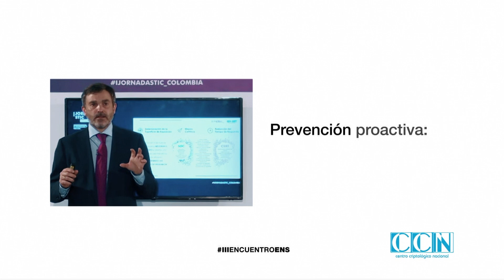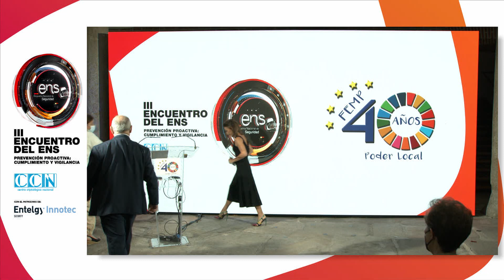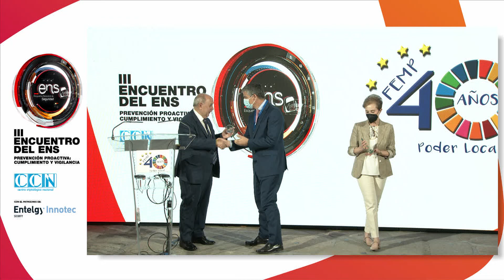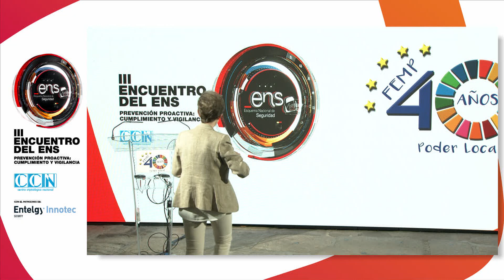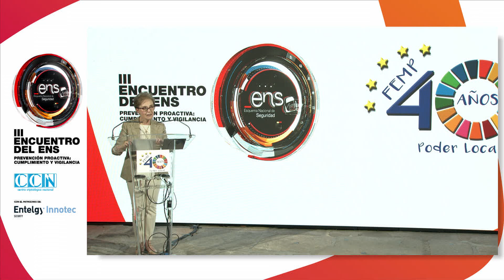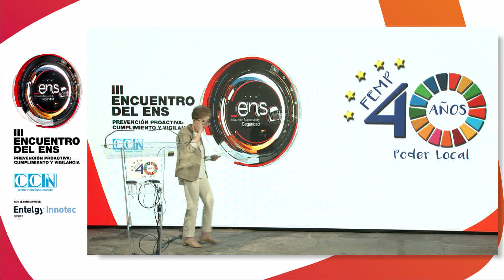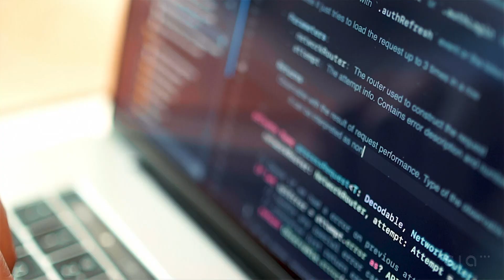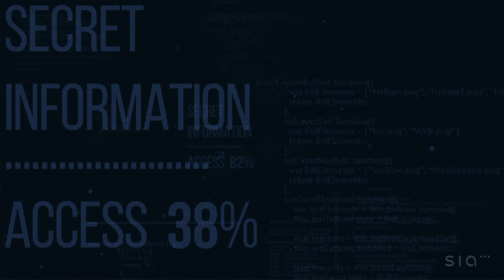III Encuentro ENS - Inauguración